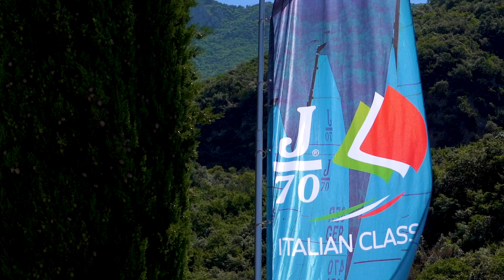J70 Cup 2021 - Malcesine - Day 1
Video edited by Zerogradinord for the J/70 Italian Class